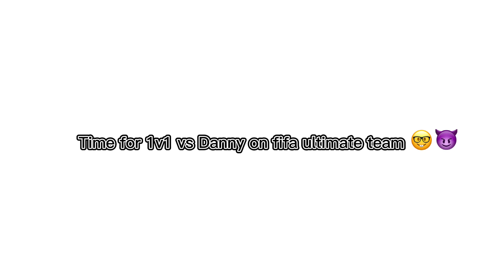Goofy clips with friends